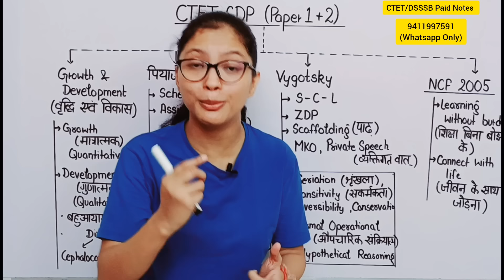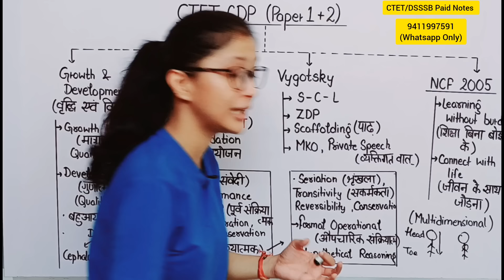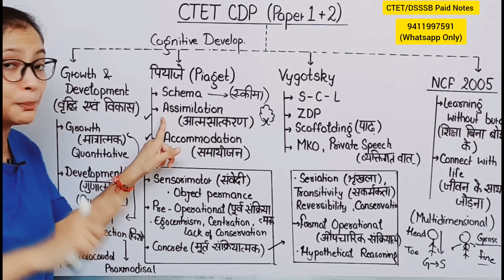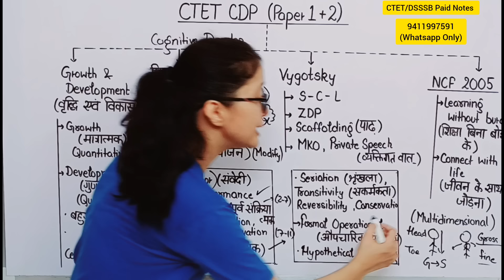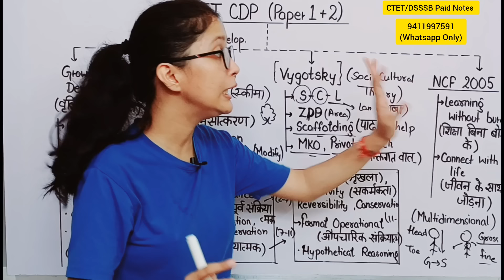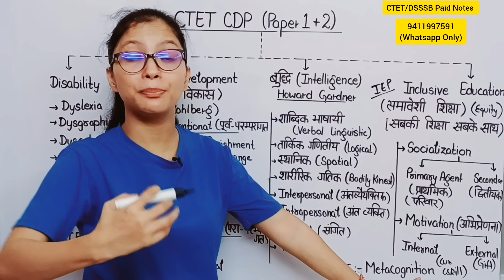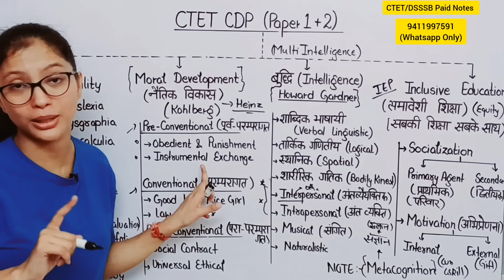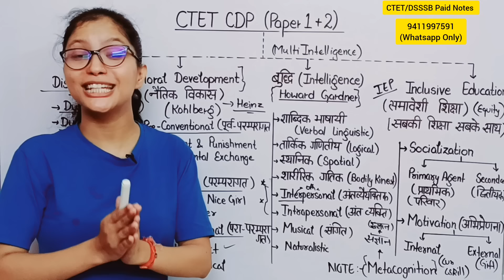CTET Paper 1 + 2 CDP रामबन Trick के साथ CTET 1St Attempt में होगा Clear CTET CDP 30Min Revision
Today in this particular video we will discuss CTET CDP  Paper 1 + 2 Complete Revision

Pupil Teacher Application link
Google Play Store App Link:

Org code: hcrml